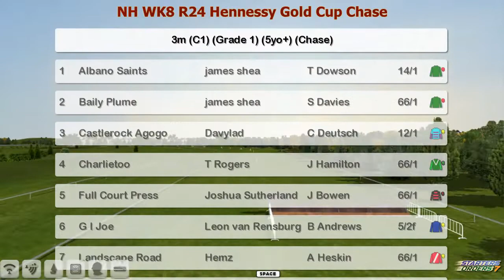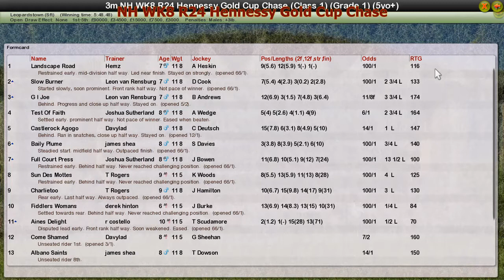NH WK8 R24 Hennessy Gold Cup Chase